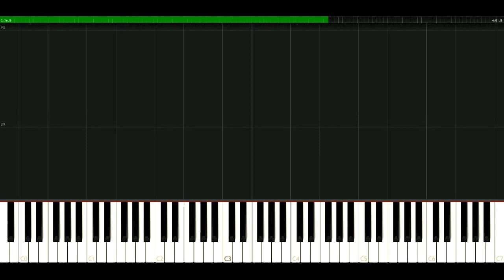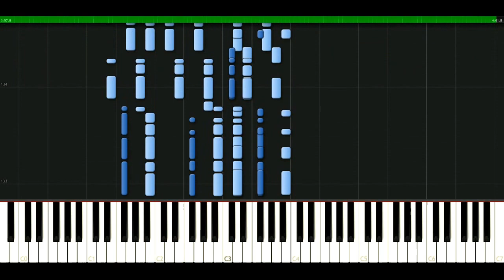Snap - Drivers seat [Piano Tutorial] Synthesia | passkeypiano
How to play a song: Snap - Drivers seat